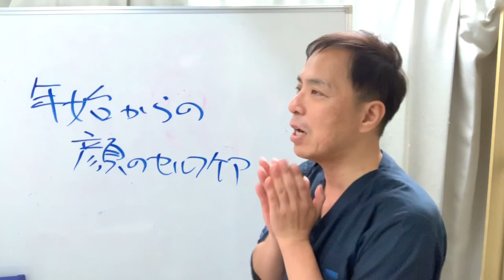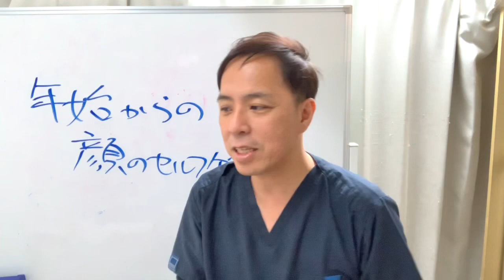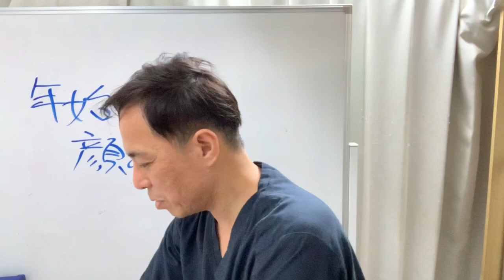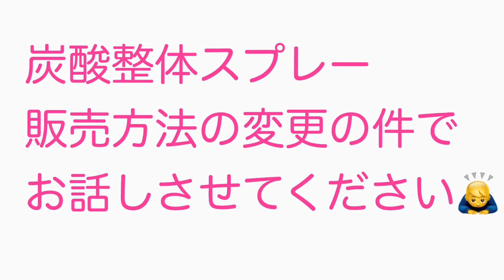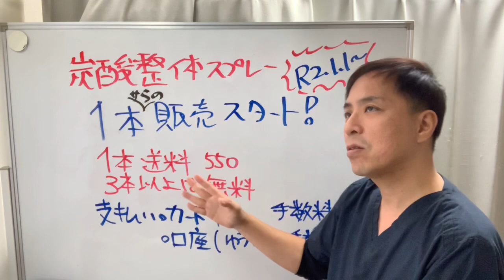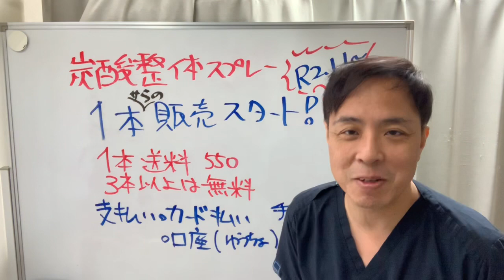小顔マッサージの方法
あなたは自分の笑顔に自信はありますか？自分では笑っていたつもりなのに、
写真を見るとなぜか引きつったような表情になっていたり、いつも周りから暗い印象を
持たれているかも知れません。

常に鏡を使わない限り、人は自分の表情を正確に知る事ができないですが笑顔で人とコミュニケーションをとっていきたいものです。
今回は笑顔の作り方を分かりやすく説明していきます。
是非、あなたも周りから好かれる素敵な笑顔を手に入れて、第一印象アップに
つなげてください。

笑顔がうまく出来ないのは顔の筋肉の血行不良も原因のひとつです！肌に栄養や酸素を
送り届けるのは血液の力。 若くプリッとした元気肌をキープしたいなら、血流を
滞らせないでくださいね😊

【公開】肩関節周囲炎の痛みを取りたい だったらこれやってみて！① - YouTube

一瞬で首こりが楽になる「首裏プレス・シェイク」（２０秒）（首肩のこり、頭痛、睡眠）【楽ゆる式 セルフケア】 - YouTube

広がります。
定休日：毎週月曜日、日曜日、祝日